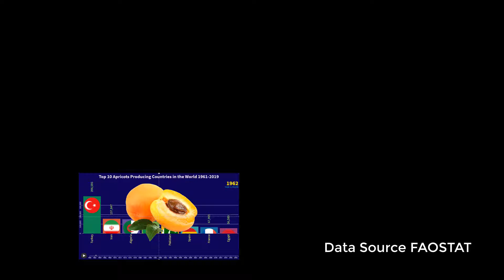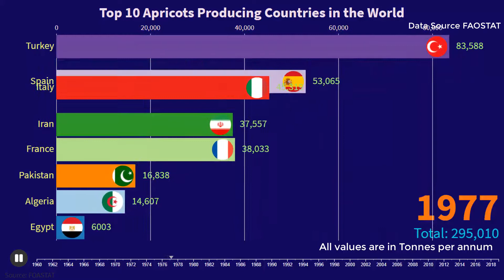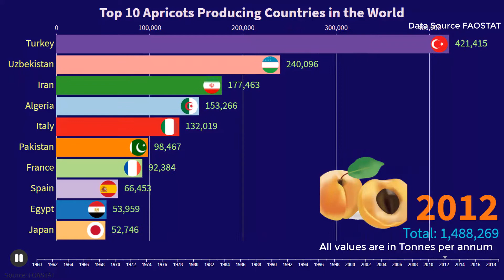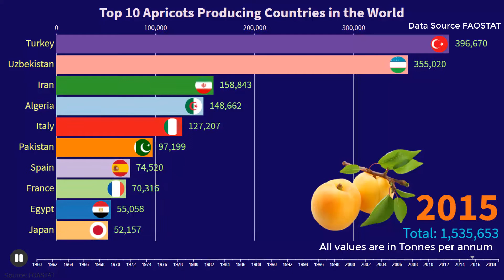Top 10 Apricots Producing Countries in the World 1961 2019 || Racing Bar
Top 10 Apricots Producing Countries in the World 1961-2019.

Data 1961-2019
I am showing you the racing bar of largest Apricots Producing Countries in the world since 1961 to 2019.

Source: FAOSTAT